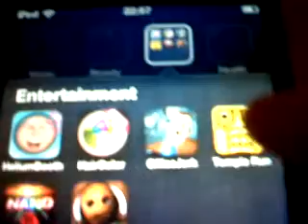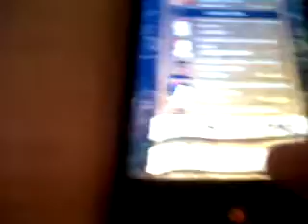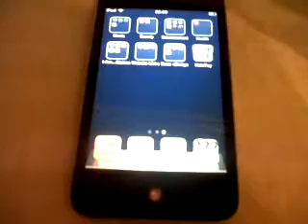ipod app review: Temple Run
Hi everyone so hopefully this is the last time i will have to film on my cell phone/mobile phone but no promises sorry! I am only taking requests by email so in the top right corner of my channel you will see my email address so just email me your first name and app to review!!! I will try and do an app review daily!